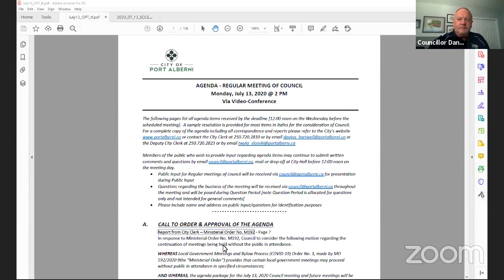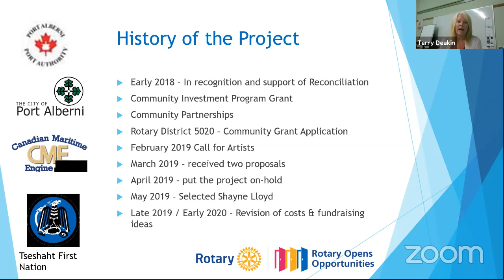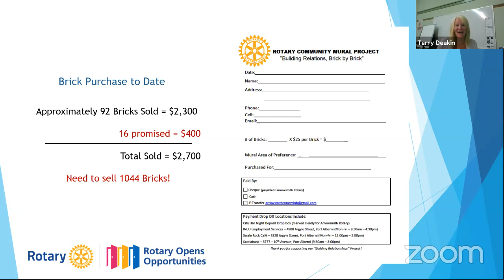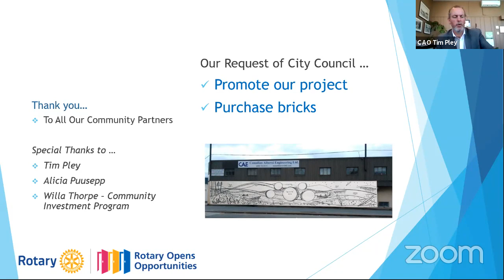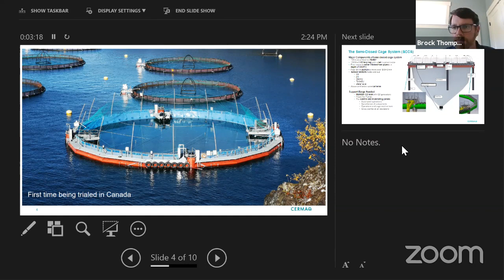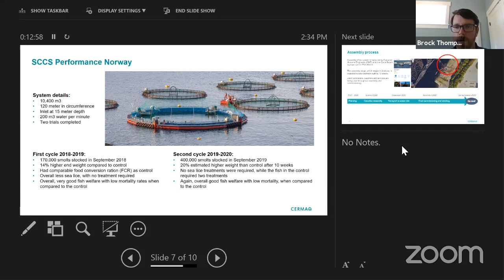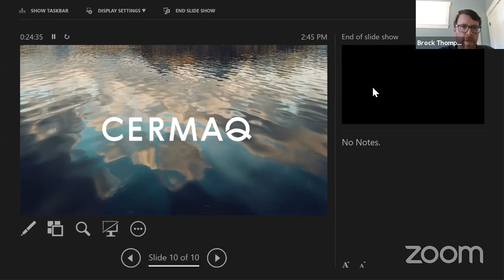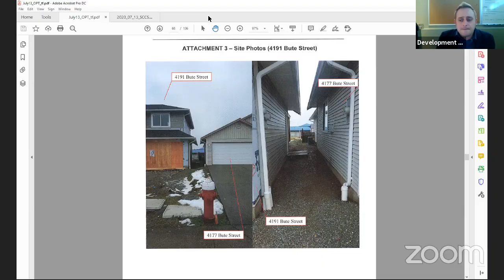City of Port Alberni - July 13/20 - Regular Council Meeting - 2PM